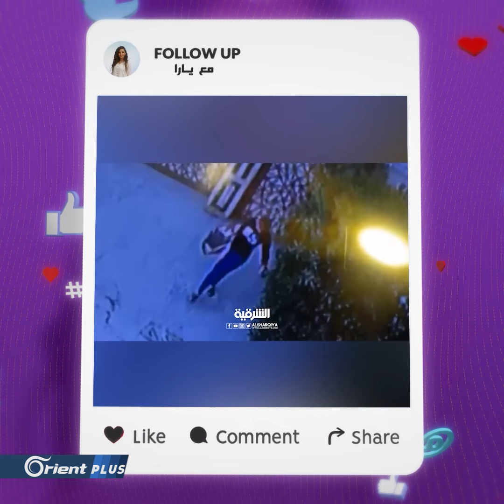فتاة عراقية تسرق أهلها وتهرب وتتركهم في حيرة من أمرهم - FollowUp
فتاة_عراقية تسرق أهلها وتهرب وتتركهم في حيرة من أمرهم